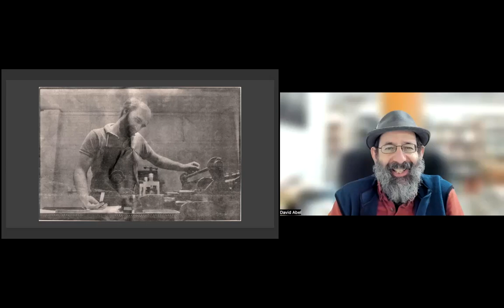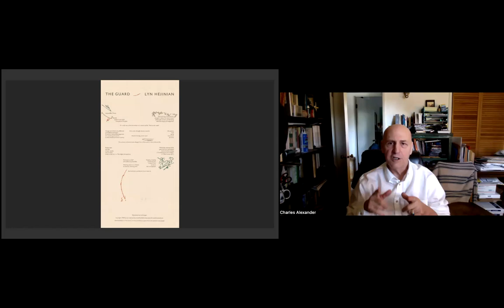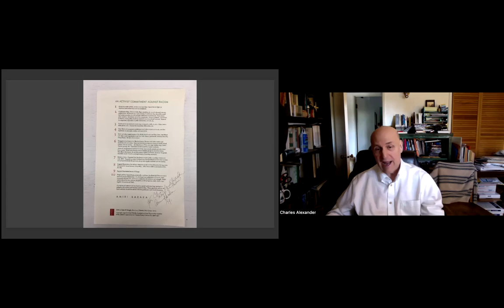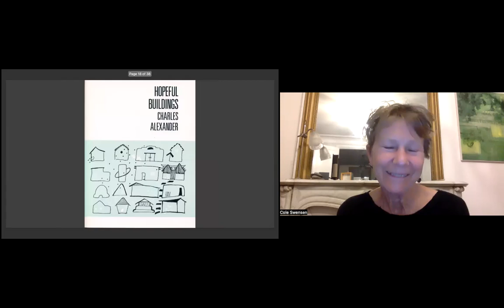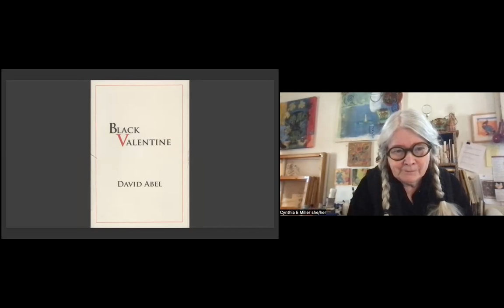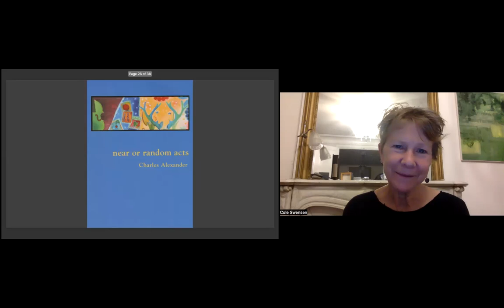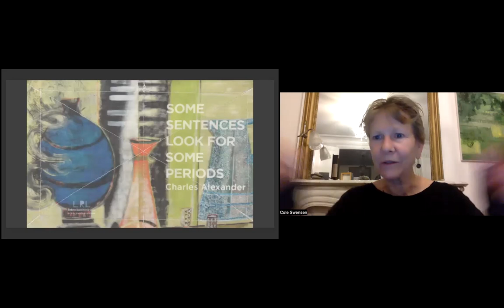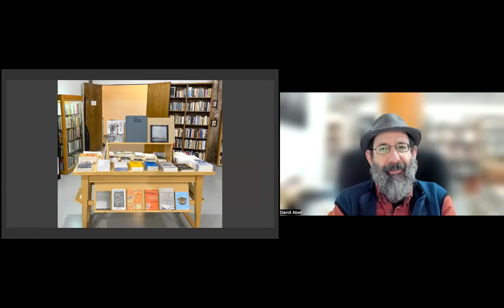NSE #753 | Charles Alexander, Cynthia Miller, David Abel, and Cole Swensen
Publishing-in-Transit: Chax Press
Chax Press Executive Director Charles Alexander, artist Cynthia Miller, and writer David Abel join Rail contributor Cole Swensen for a conversation. We conclude with a poetry reading.

common-ground #753
Recorded on Thursday, February 23, 2023 at 1 p.m. Eastern / 10 a.m. Pacific

In this talk:

🚩 Charles Alexander —— Charles Alexander is an artist, poet, bookmaker, professor, and founder/director of Chax Press. He is the author of 6 full-length books of poetry, 13 chapbooks, and multiple essays and reviews. Pushing Water III is forthcoming from Cuneiform Press. Alexander has taught literature and writing at Naropa University, University of Arizona, and elsewhere. From 2014 through 2018, Alexander directed the MFA Creative Writing Program at the University of Houston-Victoria and managed the UHV Center for the Arts. He is a recipient of the Arizona Arts Award, and was named the 5th winner of the Lord Nose Award for outstanding lifetime achievement in literary publishing in 2021, among other recognitions. He lives in Tucson, Arizona, with his partner, Cynthia Miller.

🚩 Cynthia Miller —— Cynthia E. Miller is a professional visual artist. She lives, works, and teaching painting and writing about it in the desert Southwest. She enjoys collaborations with other art and artists and writers from Chax Press poetry &amp; publications, OTO Dance Theatre, Sony Music album covers, Bioneers&rsquo; Dreaming New Mexico Project, and many others.

🚩 David Abel —— Writer and editor David Abel is the proprietor of Passages Bookshop in Portland, Oregon. A founding member of the Spare Room reading series, now in its twenty first year, he was also a cofounder of Thirteen Hats, a collective of Portland writers and artists; and a member of the Four Wall Cinema collective. His recent publications include a chapbook of poems, Equifinality, from Crane’s Bill in Albuquerque, NM; and two artist’s books based on verbal performance scores —XIV Eclipses, published by Couch Press in Portland, and Selected Durations, published by the Black Rock Press at the University of Nevada in Reno. The first volume of an ongoing hybrid genre work entitled Sweep is forthcoming from Chax Press.

🚩 Cole Swensen —— Poet Cole Swensen is the author of 17 volumes of poetry and a collection of critical essays, Noise That Stays Noise. A book of hybrid poem-essays, Art in Time, was published by Nightboat in 2021. A former Guggenheim Fellow, she has been a finalist for the National Book Award and has been awarded the Iowa Poetry Prize, the SF State Poetry Center Book Award, and the National Poetry Series. She has also translated over 20 volumes of poetry, prose, and art criticism from French and won the 2004 PEN USA Award in Literary Translation.